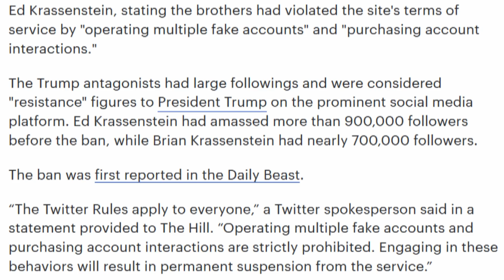Anti-Trump Social Media Stars The Krassensteins Banned From Twitter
The Trump antagonists had large followings and were considered "resistance" figures to President Trump on the prominent social media platform. Ed Krassenstein had amassed more than 900,000 followers before the ban, while Brian Krassenstein had nearly 700,000 followers...